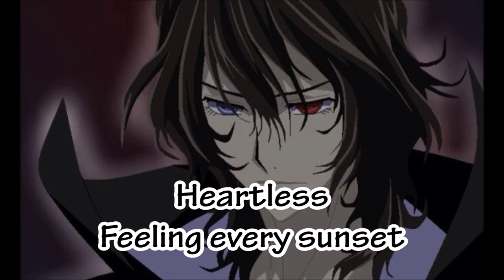Nightcore - Heartless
Hello is me again, well I didn't see any comments about the time being a problem so here the new song, is being posted for you.

➥ Song: Heartless
➥ Artist/s: Feeling every sunset
➥ Remixer/s: -
➥ Genre: Nightcore

➥ Anime/Visual Novel/Game: Vampire Knight
➥ Anime/Visual Novel/Game Character: Rido Kuran

◣Stalk uS◥
❂ Jo Z Brain
Line:kotarou942
Skype:jozbrain

★ BANNER CREATOR: Myself
© If any producer or label has an issue with any of the uploads please get in contact  and it will be deleted immediately when I see the message (this also includes artists of the images used)